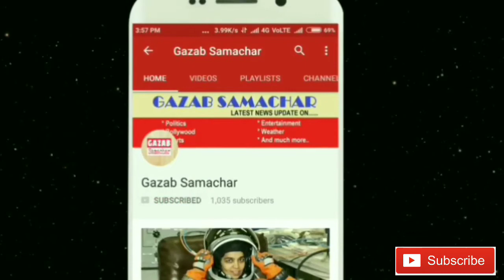11 गोल्ड मेडल जीतनेवाली प्रियंका के पास1नही है खाना-खाने के भी पैसे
ludhiyana ki priyanka aaj 11 gold model jeetane ke baad bhi khane ke lie mohtaj hai, aapko bta dai ki priyanka 4 made rashtriy star par or 7 rajy athar par jeet chuki hai, lekin aaj unke paas itne bhi paise nhi hai ki vah apna ilaj bhi kara sake, sath hi hum aapko bta dai ki priyanka ki maa paas hi ki factory me matr 5 hazar rupaye mahine ki naukari karati hai